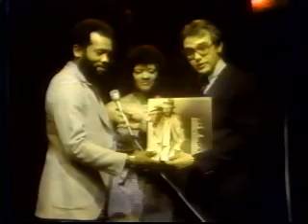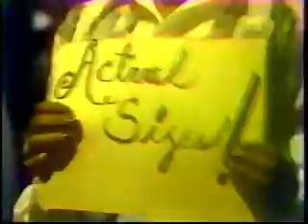WIS-TV "DANCE" with Roy Ayers (Complete Show)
This is a complete "DANCE" show (#7) from the first cycle of shows produced between August and December of 1978 with original host Wes Clark (Bill Senn).  Its original air date was October 28, 1978, at 1:00 am. Mike Goldman gives a dance lesson and our in studio guest stars for the week were Roy Ayers and Carla Vonn singing a soulful version of Sam Cook's "You Send Me".